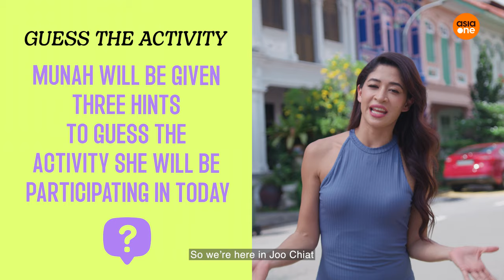Exploring Peranakan craftsmanship with Munah | AsiaOne Tries: Arts & Culture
If you have a knack for sewing or creating friendship bracelets, or you appreciate the beauty of traditional handmade crafts, join host Munah Bagharib as she tries her hand at learning Nonya beadwork.

Nonya beadwork is the art of using beads to embroider items such as shoes, also known as Kasut Manik.

Watch as Munah also uncovers the origins and evolution of Peranakan culture in Singapore over the years, with insights from people at The Intan, a house museum dedicated to all things Peranakan.